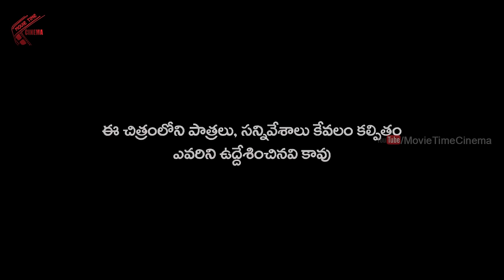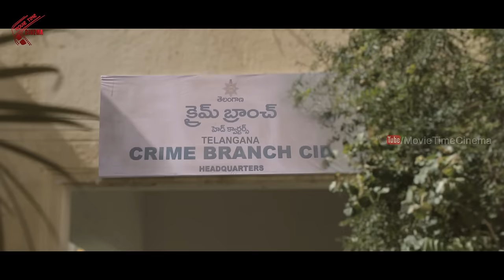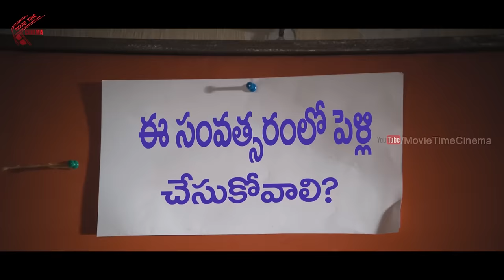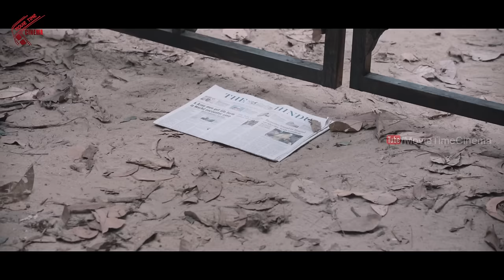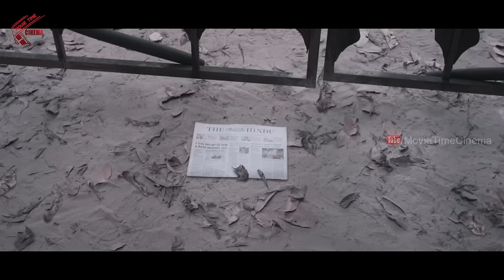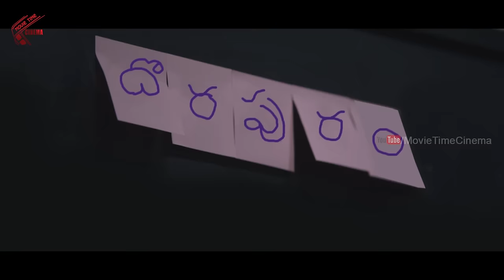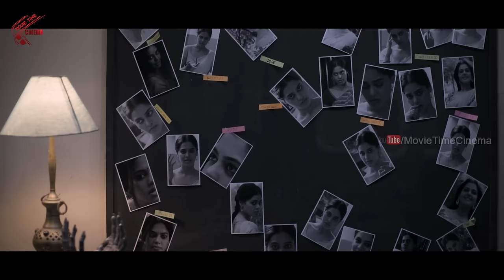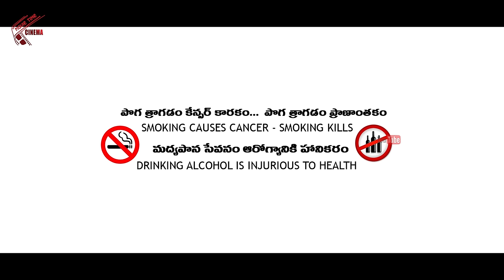Dora (Jackson Durai) Telugu Full Length Movie | Sathyaraj, Sibiraj, Bindu Madhavi, Rajendran | 2019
Watch Dora (Jackson Durai) Telugu Full Length Movie | Sathyaraj, Sibiraj, Bindu Madhavi, Rajendran | 2019

Dora (Jackson Durai) is a 2016 Tamil-language horror comedy film written and directed by Dharani Dharan, starring Sathyaraj, Sibiraj, and Bindu Madhavi in the leading roles, while Karunakaran, Rajendran, and Yogi Babu play supporting roles. Featuring music composed by Siddharth Vipin and editing by Vivek Harshan, the film released on 1 July 2016. The film was dubbed and released in Telugu as Dora The film was dubbed in Hindi as "Jackson The Paying Guest"

CAST & CREW:
Directed by Dharani Dharan
Produced by M. S. Sharavanan
Written by Dharani Dharan
Starring: Sathyaraj, Sibiraj, Bindu Madhavi
Original songs: Siddharth Vipin
Background Score: S. Chinna
Cinematography: Yuvraj
Edited by Vivek Harshan
Production company: Sri Green Productions
Distributed by Sri Thenandal Films
Country: India
Language: Telugu

SYNOPSIS:
Sub-Inspector Sathya (Sibiraj) is sent to Aynpuram, a village in which a large bungalow from British times is claimed to be haunted by a ghost called Jackson (Zachary Coffin) according to the villagers. Sathya's mission is to prove that there are no ghosts in the village. Will he succeed in proving it or not forms the rest of the story.